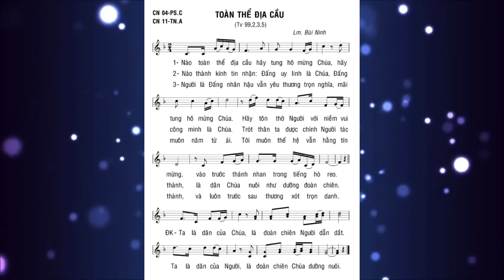Chúa Nhật 4 Năm C - Thánh Vịnh 99 - Lm Bùi Ninh Beat